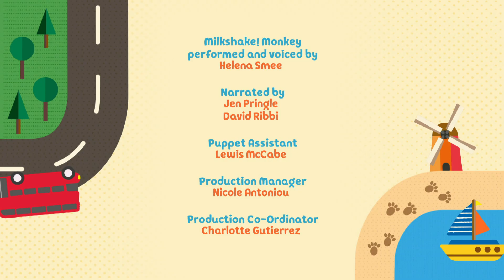Milkshake Monkey's Amazing Adventures! | EP 14 Wales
Hey Milkshakers!

Milkshake Monkey’s Amazing Adventures is a pre-school show that explores the UK like never before! Milkshake! Monkey makes learning fun by discovering everything from rivers to Roman forts in his search to understand the geography, history and science of the British Isles as he travels all around the country. Pre-schoolers will be inspired by all the amazing locations on their doorstep and love the easy activities and crafts related to the subject featured in each episode. England, Scotland, Wales and Northern Ireland all make it into Milkshake! Monkey’s scrapbook as he gives the locations he visits a Milkshake! stamp of approval once he’s learnt all about it! History and Geography have never been so much fun. Join Milkshake! Monkey to see what he will discover today.